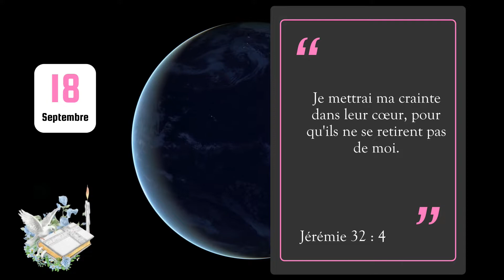18 Septembre 2023 - Verset du jour